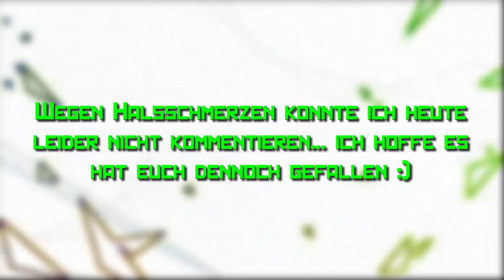FIFA 16 - DIE SCHNELLSTEN AUßENVERTEIDIGER IN FIFA 16 | TOP 10 | ULTIMATE TEAM | Deutsch/German